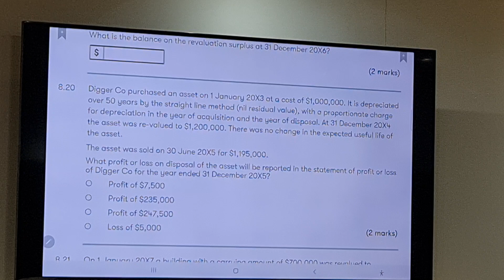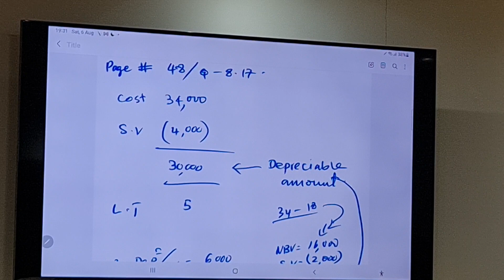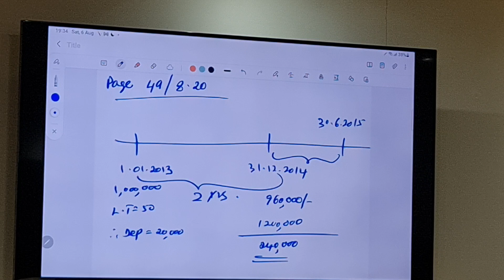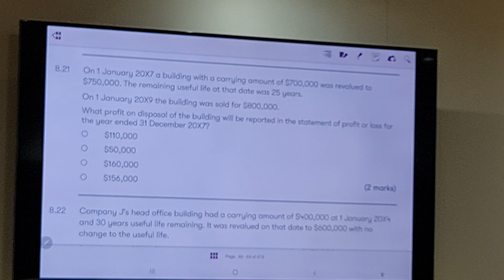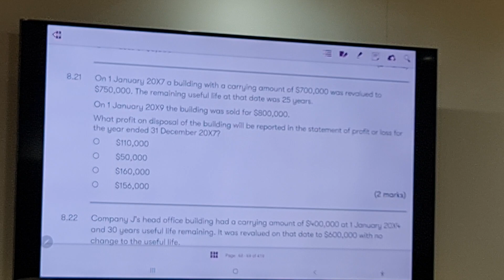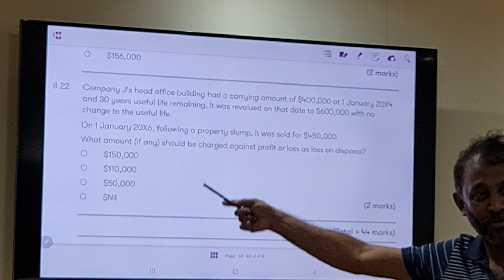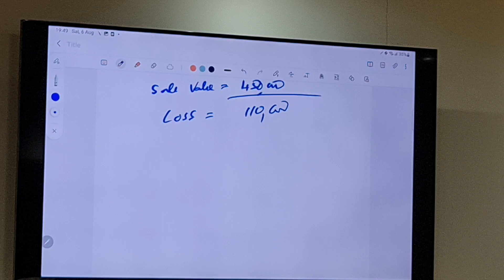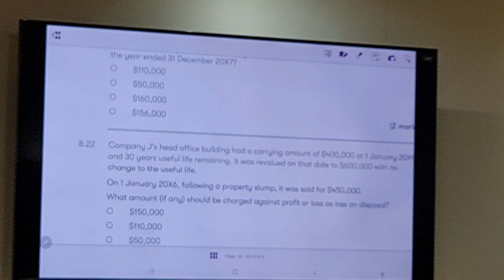F3 Revision viedo 4 ACCA 06 August 2022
This video is prepared for the benefit of Accounting students who are following various different types of professional accounting qualifications such as ACCA UK, CIMA UK, CA Srilanka, CPA US, CMA US, CMA Canada, CMA Srilanka. aat Srilanka and many other streams of accounting qualifications.

Our videos also cover current topics of relevance to the professional students and practitioners in the field of finance, accounting and management. Such as countries budget review, Tax law changes, company formation formalities, Import and export regulation of the given country

These videos will include basic theories, practical applications of the theories, exam based question sessions, revision for the each subject matter.

We have made this videos with simple English to make students of Asia and Middle east will understand in better way.

Examples are carefully picked to appropriately cover the content of discussion.

Our team is continuously researching on the subject natter to make sure all the discussions are current and relevant.

All necessary International Financial Reporting Standards (IFRS), International Standards on Auditing (IAS's), any other regulatory matters are covered to provide the updated technical content of the subject is being discussed.

Based on the different exams the question patter may differ and accordingly we tailor our approach in the provided videos

Our presenters are very well qualified and sufficiently experienced in both training the subject matter and practising them in the real life work environment. We always ensure to keep abreast about the quality of the delivery by a peer review prior to publish them in our channel.

We are happy to receive constructive feedback in order to provide you a better quality output in the future and which will be beneficial for all the viewers of our channel.

Our videos also divide based on the examination stages. Such as:

Every exam has different number of levels and we will address the subject matter based on to whom it will be suitable and appropriate for their exams. Exams and levels are ACCA-3 Levels, CIMA- 4 levels, CA Srilanka- 4 levels, aat- 3 stages.

One of our area of expertise is to cover the case study discussion videos mainly CIMA and CA Srilanka and other exams as and when appropriate.

We also cover the specifics of accounting, Internal Auditing , management reporting, business assurance requirements of the companies.

Its also important to highlight that our video lectures will not address the students who appear exams, We provide guidance to the all finance professional who are in the field to assist them gain the required guidance and instructions with regard to their day to day job needs. We will address every all the possible technical areas which these practitioners need in performing their jobs.

Further more these videos will also provide much needed guidance and support for the entrepreneurs and business owners at SME level business. When they are in need of preparing their own financials. they can refer our carefully developed videos as a guide book.

We are happy to be contacted on a personal basis when any one is in need of a dedicated training from our trainers for their education and or for any financial and accounting consultancy for their businesses.

Our trainers have experience catering students and other practice group from different parts of the world. Namley, US, UK, Qatar, United Arab Emirates, Oman, Bahrain, KSA, Romania, Japan and many other countries in the world.

We will be happy receive any inquiries on behalf any one of our viewers